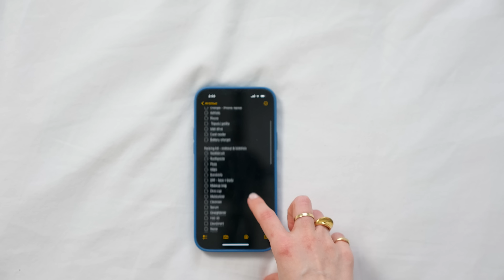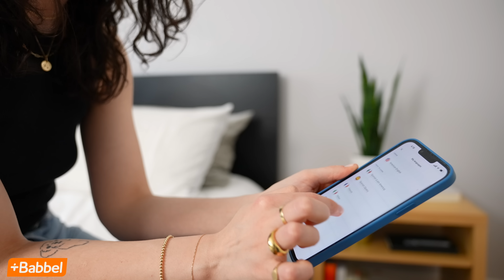Minimalist Travel Capsule | pack with me for one week in a carry-on only! ✈️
In today's video I'm sharing my 1 week carry-on only travel capsule. Regardless of whether I'm travelling for 1 week or 1 month, the basics of this packing system are the same. I only ever bring1 carry-on luggage and 1 backpack with me. And even then, I've prob still overpacked because I end up wearing the same 2 t-shirts and pants the entire time...anyone else? haha

Let me know your dream destination & packing tips in the comments!

✨MEJURI - save 10% with my link off your next Mejuri piece